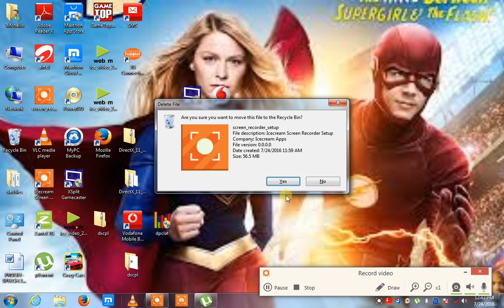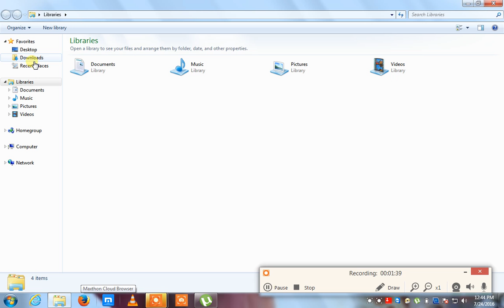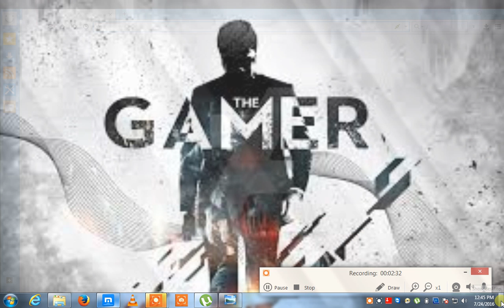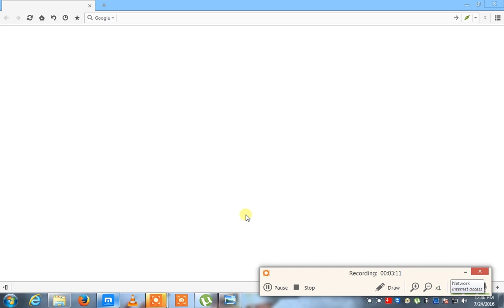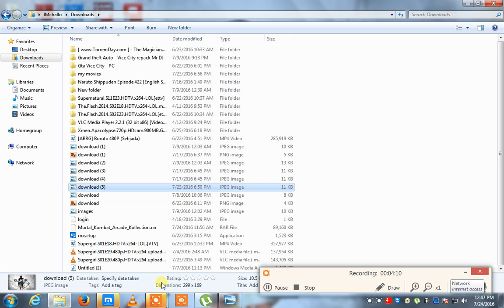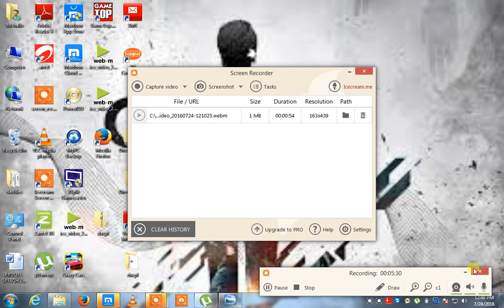video 3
this is my another channel on youtube